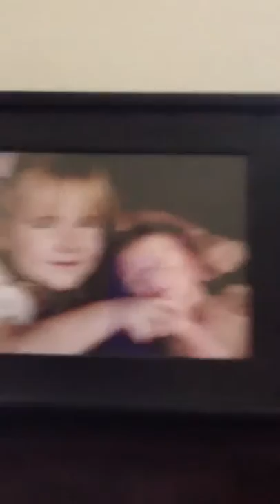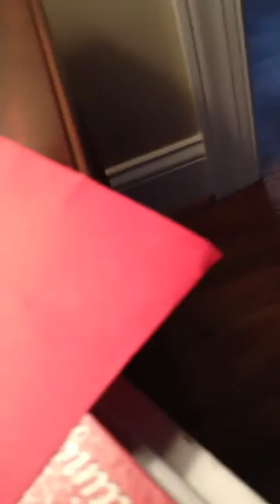Emily's special production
Emily steals mom's iPhone